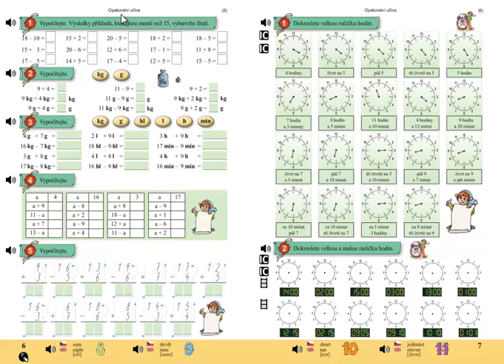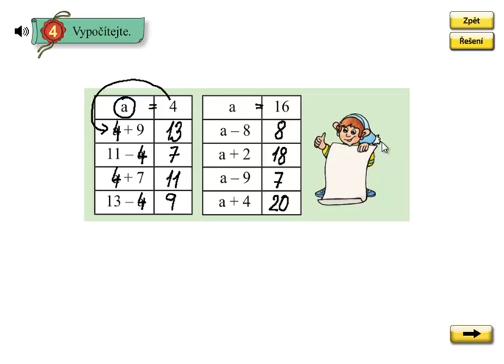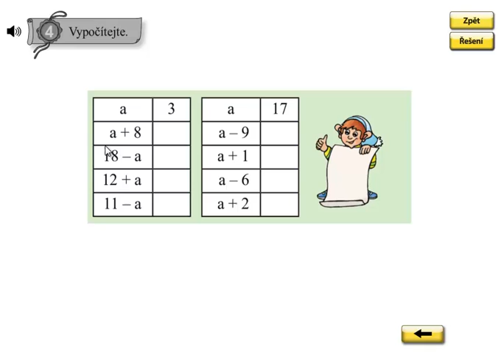Matýskova matematika 5.díl, strana 6, cvičení 4